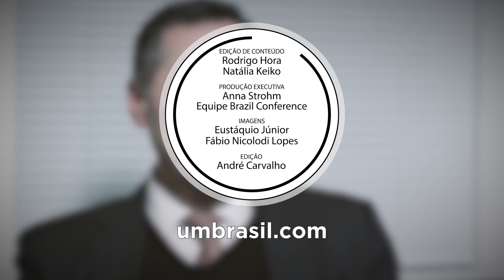Ministro Luís Roberto Barroso propõe reformas contra impunidade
Em entrevista ao UM BRASIL o ministro do STF, Luís Roberto Barroso, aborda grandes dilemas da justiça brasileira: protagonismo do Judiciário, excesso de judicialização, foro privilegiado, caixa 2 e impunidade. Situado no olho do furacão, Barroso apresenta o que considera soluções viáveis para desafogar os tribunais e combater a corrupção sistêmica instaurada no Brasil. Conforme avalia, atual momento representa oportunidade de “refundar um país” sob cultura da honestidade e “atrair os bons para a vida pública”.

A entrevista faz parte da série “Diálogos que Conectam”, realizada pelo UM BRASIL em parceria com a Brazil Conference – evento realizado anualmente por alunos brasileiros da Harvard University e do Massachusetts Institute of Technology (MIT).

Neste ano, a missão da Conferência foi proporcionar o diálogo entre as mais diversas lideranças brasileiras a fim de criar debates produtivos na busca de consensos sobre o futuro do nosso País.